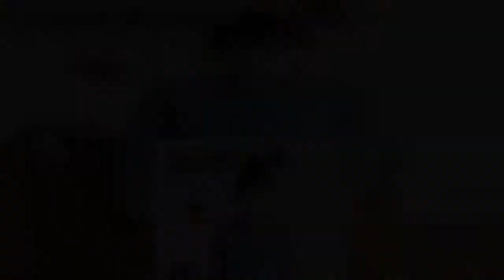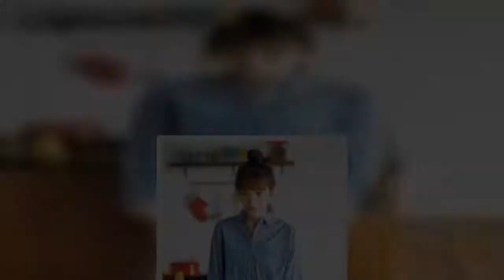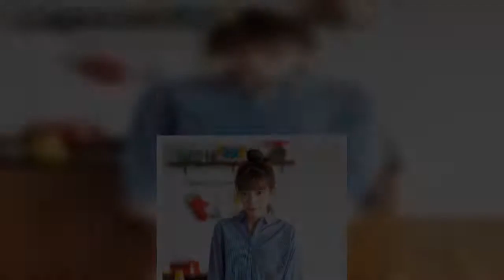今週の美女図鑑：超バズり女子アナ？ テレ朝・三谷紬アナの健康美！ “浪速のピーチ姫”石田桃香は…